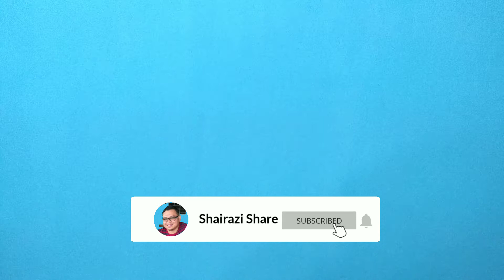GW26 FPL - PEMILIHAN KAPTEN | DIFFERENTIAL SELAIN SALAH | JOM BORAK FPL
Membicarakan perihal pemilihan kapten fantasy football bagi minggu ke 26. Gameweek 26. GW26. Siapa yang boleh kita pilih selain Salah? Nak buat differential? Jom Borak FPL.